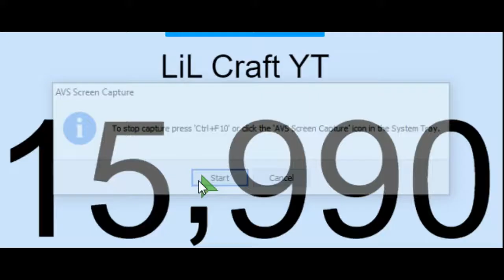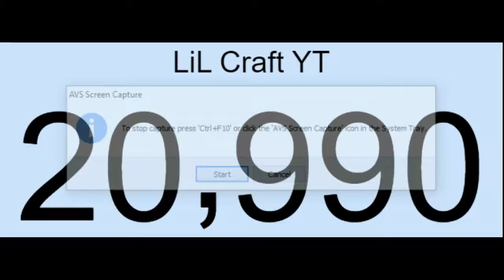milestones from 1,000 to 30,000